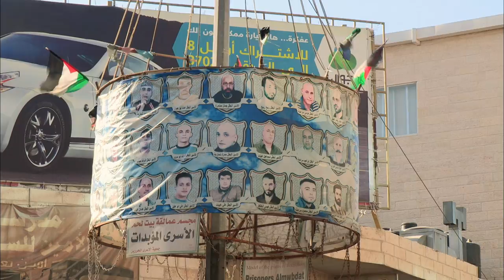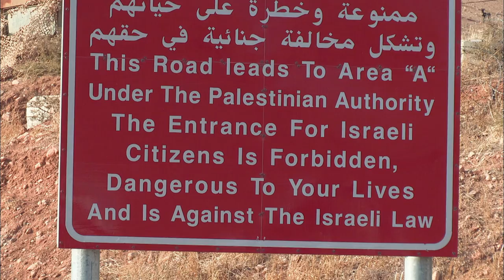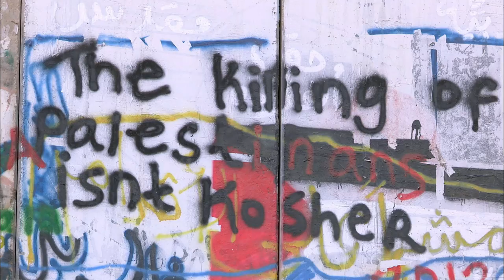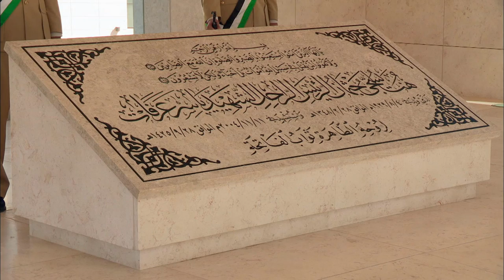Palestine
After visiting Jerusalem, we harvest olives near Ramallah, follow pilgrims to the site of Jesus' birth in Bethlehem, approach Abraham's tomb — as both Jews and Muslims do — in Hebron, join friends for dinner, and bob in the Dead Sea. We'll also learn about walls, Israeli settlements, and the challenges facing this region.